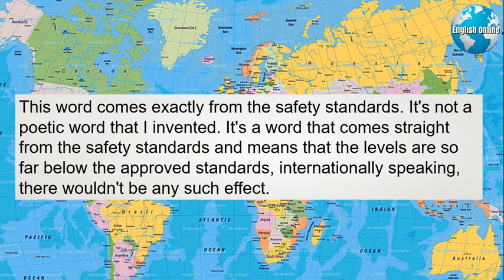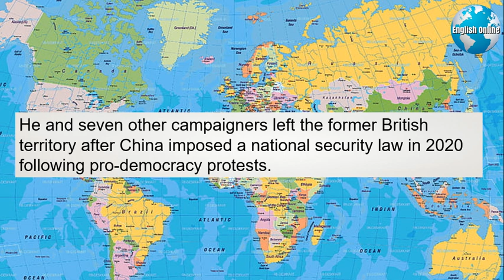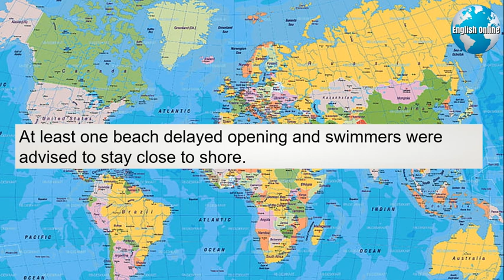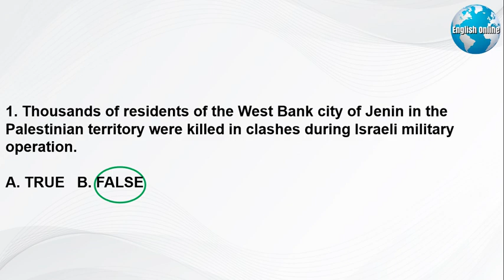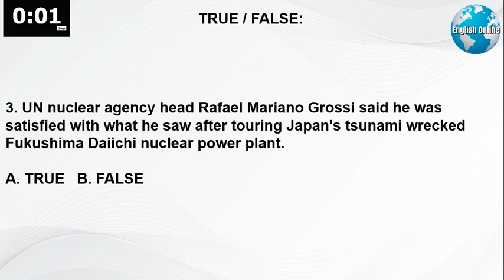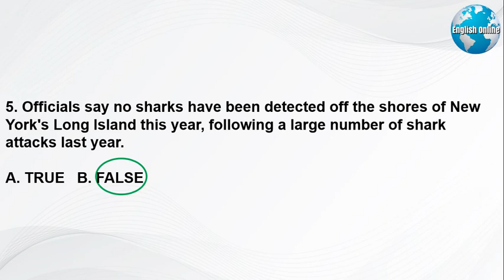News Headlines, English News Channel for Learning English, IELTS Exam Prep | 6 Jul 2023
Hi! I'm Patrick. Get my FREE eBook "American Culture for English Learners" Each lesson in my book is linked to a video on this channel and will help you better understand English Listening, Reading, Vocabulary-Synonyms, and Grammar.
►News Headlines:
Thousands of mourners Wednesday attended the funerals of Palestinians killed in clashes during Israeli military operation in the West Bank city of Jenin.
The bodies of eight Palestinians were carried through the streets with mourners, chanting and carrying flags.
Israel's army declared an end to the large-scale military operation in the West Bank. Associated Press correspondent Charles de Ledesma reports.
Israel’s withdrawn its true from Jenin, but warns its most intense military operation in the occupied territory in nearly two decades was not a one-off.
The pullout Wednesday morning ended an intense two-day operation that killed twelve Palestinians and an Israeli soldier. Residents of the Jenin refugee camp found widespread damage after daybreak.
The army claims to have inflicted heavy damage on militant groups in Jenin, but it remains unclear whether there will be any lasting effect after more than a year of heavy fighting in the West Bank.
Ukraine and Russia have been trading accusations that each side is planning to attack the Russian held Zaporizhzhia nuclear power plant in southeastern Ukraine, Europe’s largest such facility.
Speaking to reporters Wednesday, Kremlin spokesman Dmitry Peskov said Russia is taking big measures to counter what he claimed were Ukrainian efforts to sabotage the nuclear power plant.
Meanwhile, in his nightly address to the nation Tuesday, Ukraine’s President Volodymyr Zelenskyy warned Russian troops have placed objects resembling explosives on the roof of several power units at the plant.
Perhaps, he suggested, to simulate an attack. “The whole world must now realize that common security depends entirely on global attention to the actions of the occupiers at the plant.”
“Russia must clearly realize that the world sees the scenarios terrorists are preparing for and the world is ready to respond.”
UN nuclear agency head Rafael Mariano Grossi said Wednesday he was satisfied with what he saw after touring Japan's tsunami wrecked Fukushima Daiichi nuclear power plant.
In a report submitted to the Japanese President Fumio Kishida, the International Atomic Energy Agency affirmed the safety of a contentious plan to release treated radioactive water into the sea.
Speaking to reporters following his tour, IAEA chief Grossi was asked what he meant when he said the effects of the water release would be negligible.
This word comes exactly from the safety standards. It's not a poetic word that I invented. It's a word that comes straight from the safety standards and means that the levels are so far below the approved standards, internationally speaking, there wouldn't be any such effect.
A massive earthquake and tsunami March 11, 2011 destroyed the plant's cooling systems, causing three reactors to melt and contaminating their cooling water, which has leaked continuously.
An Australian based Hong Kong expatriate wanted on national security charges in Hong Kong says China wants to terrorize its critics overseas into silence.
Two of eight overseas based activists wanted for national security charges are in Australia. Reporting for VOA from Sydney, Phil Mercer reports.
China’s foreign Ministry has told Australia to stop sheltering fugitives and stop lending support for anti-China elements.
Ted Hui is a former member of Hong Kong's parliament and now lives in the Australian city of Adelaide.
He and seven other campaigners left the former British territory after China imposed a national security law in 2020 following pro-democracy protests.
Hui told the Australian Broadcasting Corporation Wednesday the arrest warrant wouldn't affect his personal safety and was China's attempt to muzzle dissent overseas. That was Phil Mercer reporting.
There have been sharks in the water off New York's Long Island and they've been making their presence known. Associated Press correspondent Donna Warder reports.
Officials say two swimmers were apparently attacked by sharks off the shores of Long Island on Tuesday, a day after two other swimmers reported being attacked.
The incidents happened about 60 miles apart, including one off Fire Island Pines.
On Monday, in two separate incidents, two 15-year-old girls reported being bitten on the leg. Officials say drones spotted some 50 sand sharks Tuesday morning near a popular beach park.
At least one beach delayed opening and swimmers were advised to stay close to shore.
State park officials have increased patrols and deployed more drones following a spate of shark attacks last year. I'm Donna Warder.